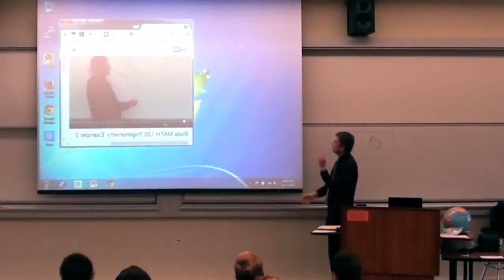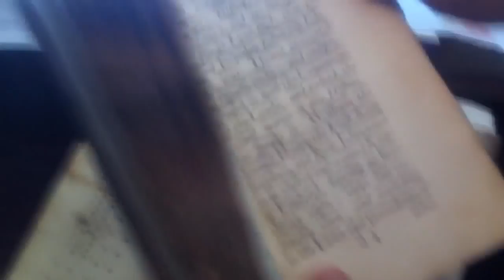THE DAWKINS SERIES - Teaching and Humanities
The Dawkins series is a small educational project working on popularization of science.

CREDITS:
Richard Dawkins
Lawrence Krauss